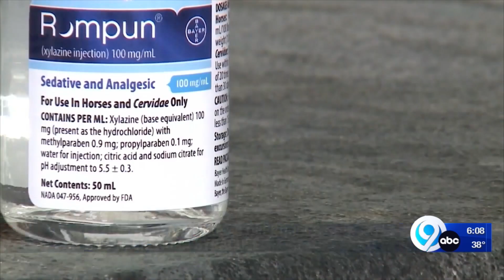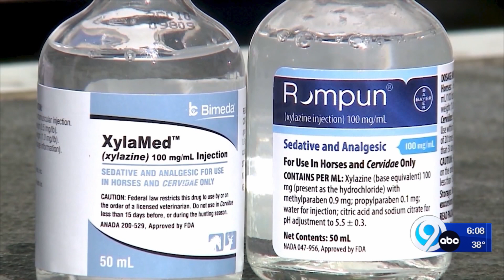What is Xylazine?